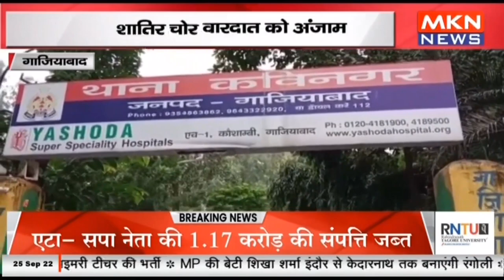गाजियाबाद - शातिर चोर गिरफ्तार, कई राज्यों में दिया वारदात को अंजाम